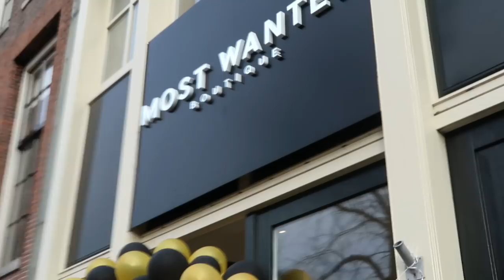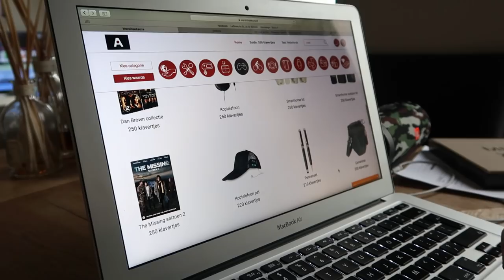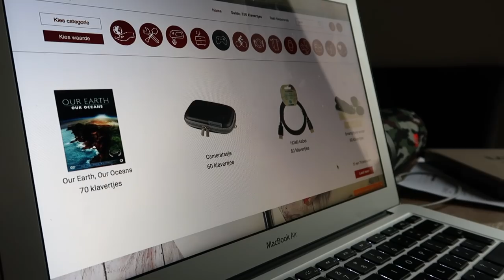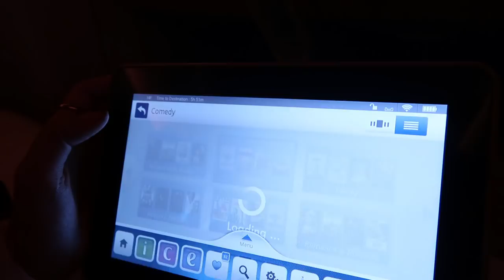OP VAKANTIE! - MONICAGEUZE WEEKVLOG #1